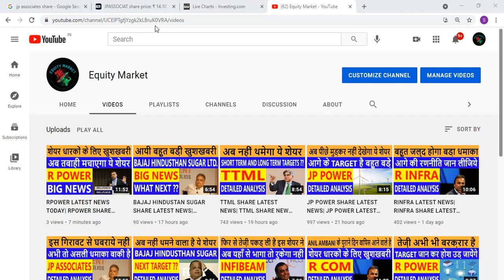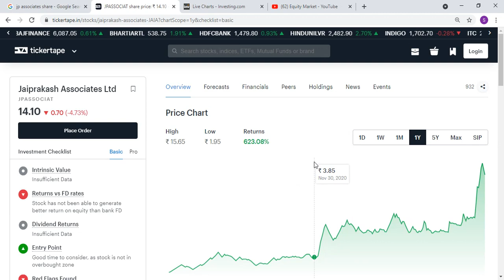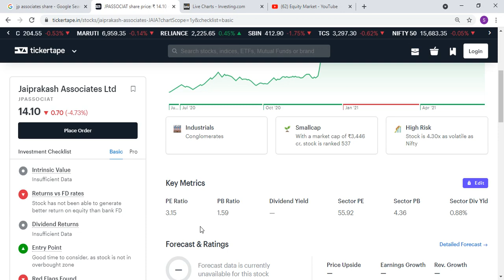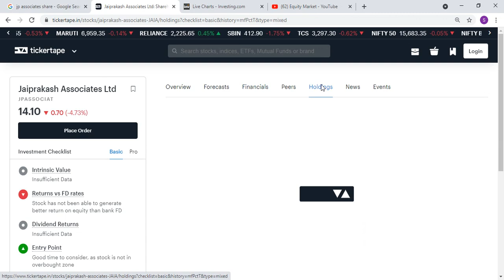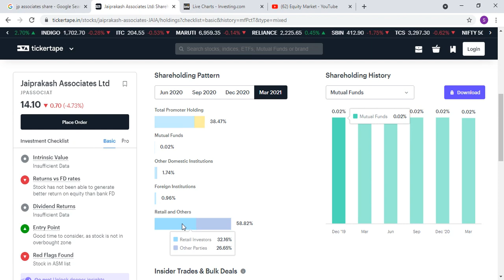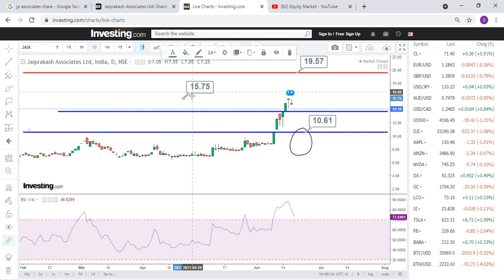JP Associate share latest news today